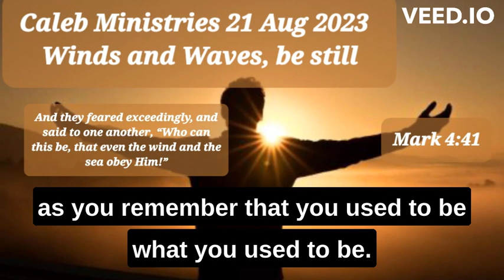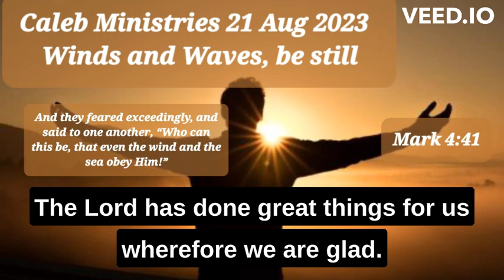21 August 2023, ‘Winds and Waves, be still’, Mark 4:41,@calebministriesdrpauldewaa7197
‘Winds and Waves, be still’
Mark 4:41
21 August 2023